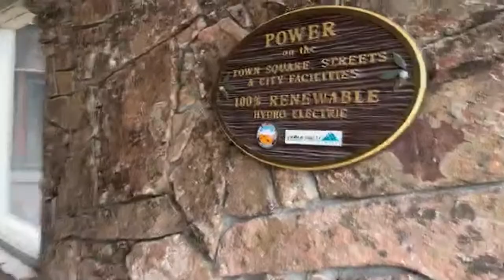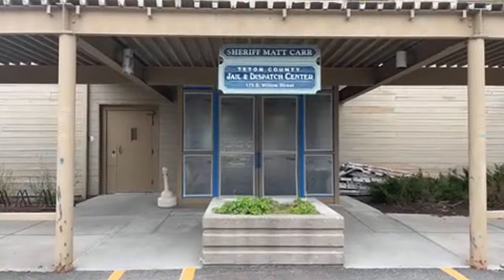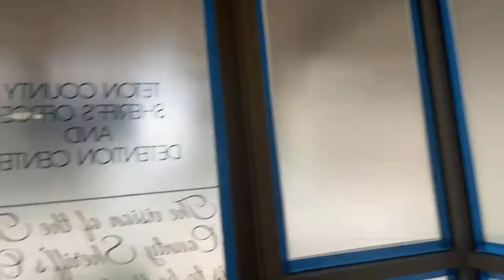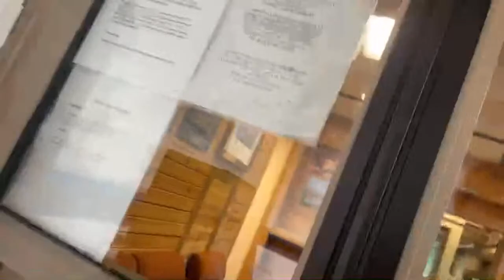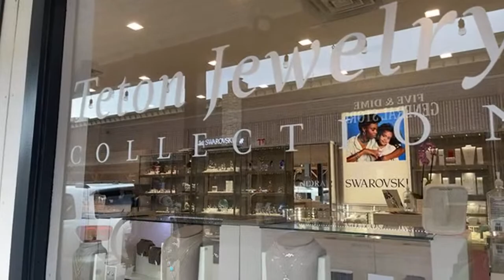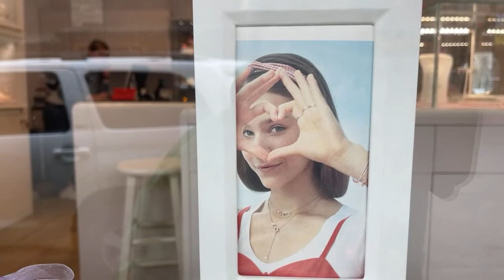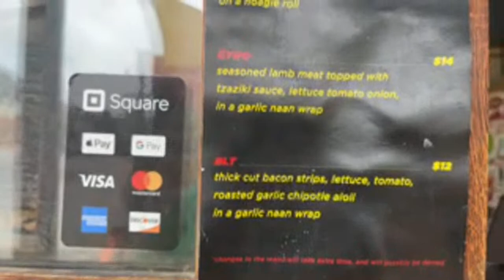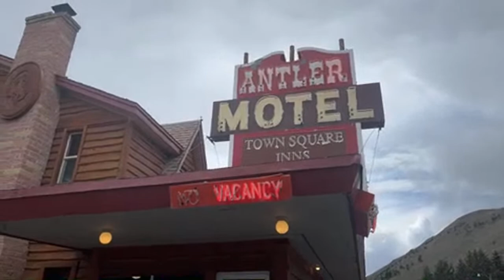Jackson hole Wyoming cops 👊🙏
If you want me to post your video about an incident where you had your rights violated.***SEND VIDEOS for review to